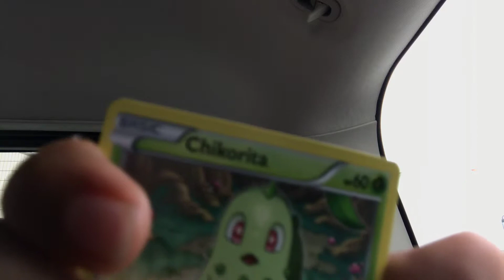Showing what my brother got in the Pokémon packet!!!!!